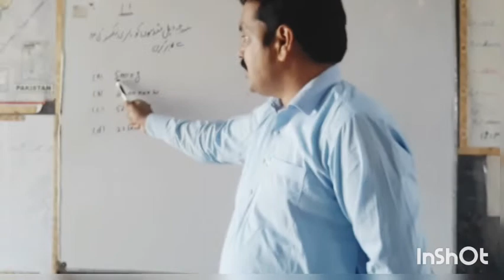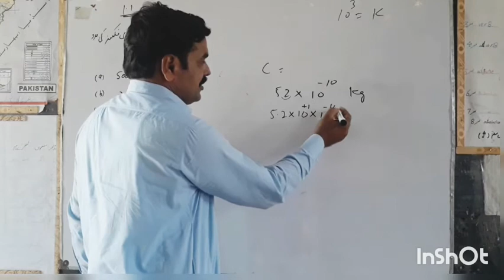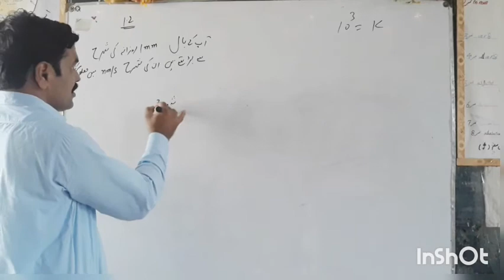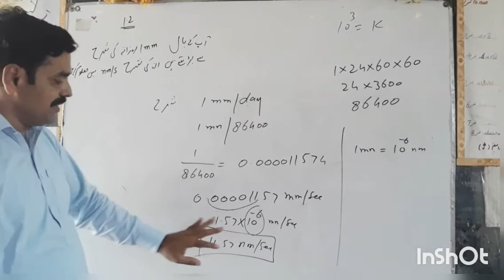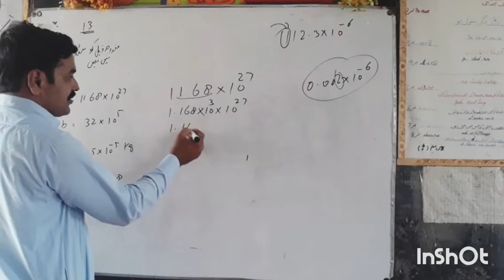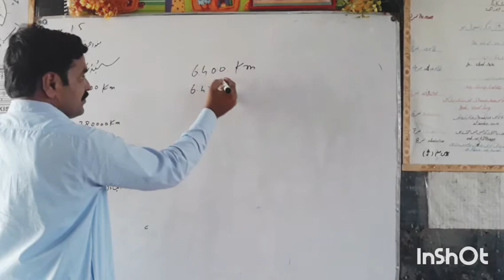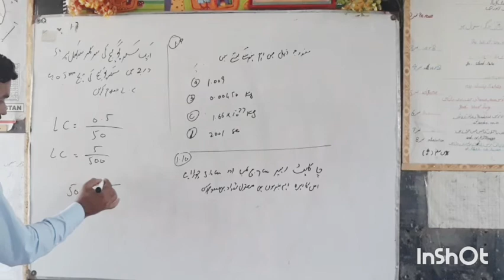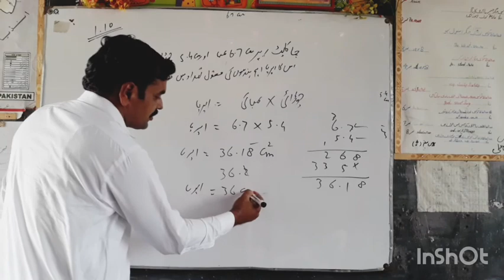PHYSICS 9TH CHAPTER 1 ( NUMERICALS)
PHYSICS
 9TH CHAPTER 1
  NUMERICALS
 In this online lecture shafqat abbas is solving the numercal mean problems of ch 1 of 9th class physics this chapter belongs to PTB .I hope this video will be helpfull to those students who want to understsnd the concept